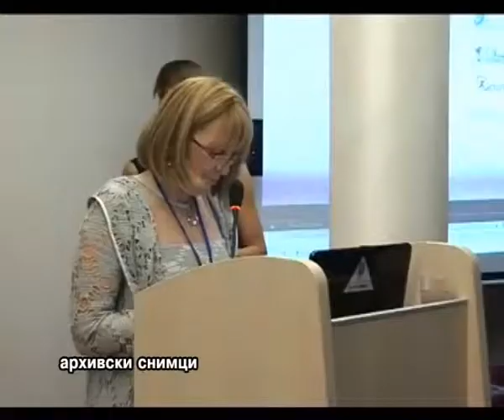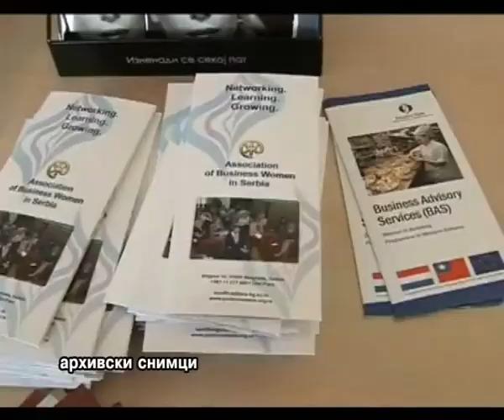Najava manifestacije "Cvet uspeha za ženu zmaja 2013"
Udruženje poslovnih žena Srbije će po sedmi put, na svečanosti u Teatru "Madlenianum" 29. oktobra dodeliti nagradu"Cvet uspeha za ženu zmaja", koja odaje priznanje uspešnim i hrabrim ženama u našem društvu koje su ugledne privrednice. U  konkurenciji za nagradu je 38 kandidatkinja iz gotovo cele Srbije!  U svojim informativnim emisijama svecanost "Cvet uspeha" najavila je i RTV Kraljevo, kao jedan od medijskih partnera događaja.